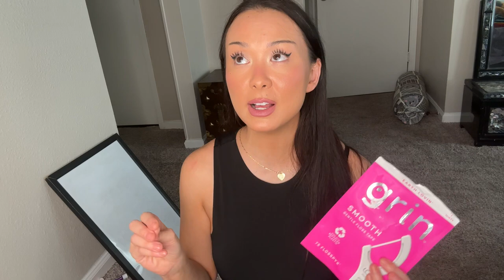empties! | makeup, skincare, random